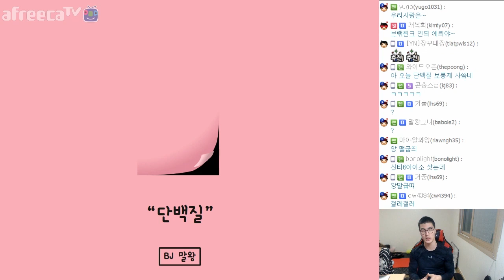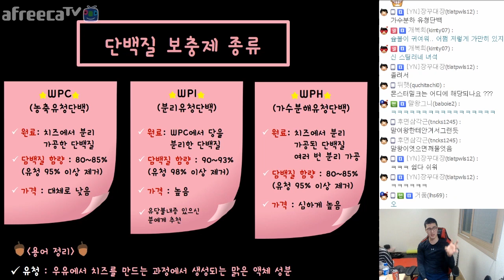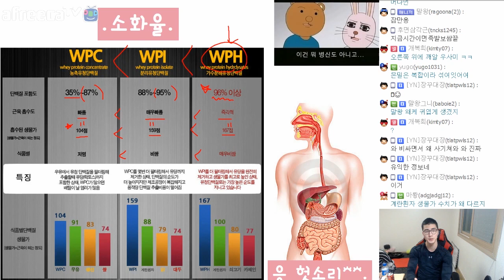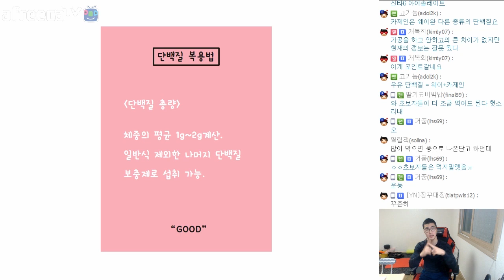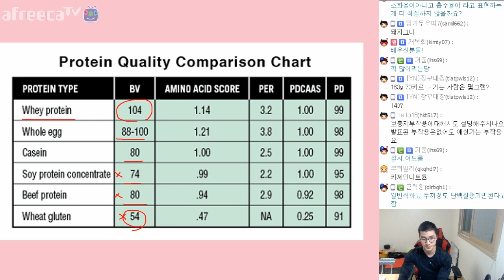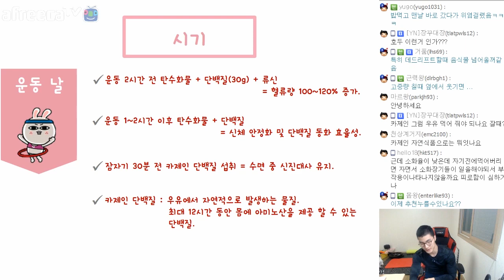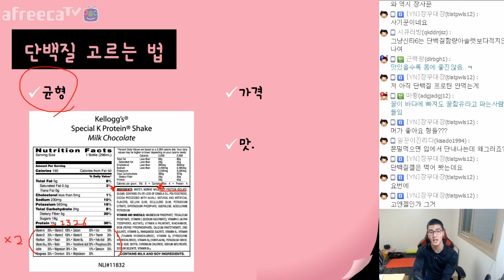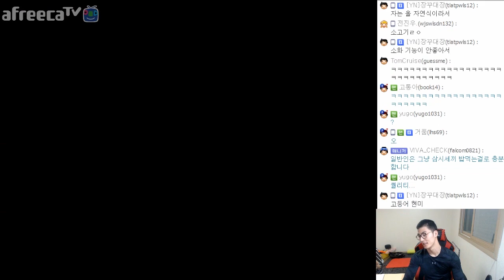운동 기본 상식! 단백질 보충제 강의 [170327]